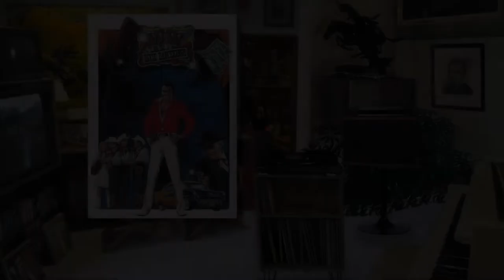Jerry Reed "A Friend" - from “WW and the Dixie Dancekings” (Movie Music)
Gator McKlusky enjoys this Jerry Reed song from the soundtrack album for the 1975 film "W.W. and the Dixie Dancekings”, directed by John G. Avildsen (Rocky, The Karate Kid), starring Burt Reynolds, and written by Thomas Rickman. The film features the acting debut of Jerry Reed.

From the Album: W.W. and the Dixie Dancekings: Original Soundtrack (1975)

FaceBook & Instagram - @GatorMcKluskyReviews